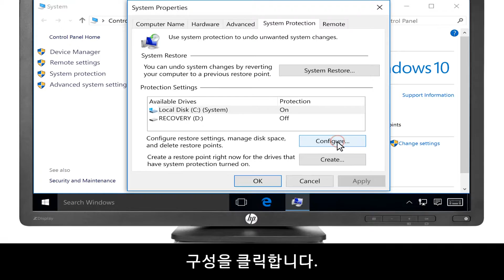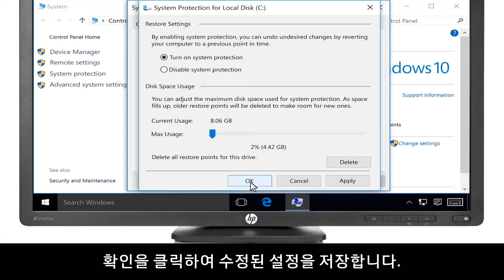Windows에서 하드 드라이브 여유 공간을 늘리기 위해 시스템 복원 설정 조정하기 | HP Support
Windows에서 하드 드라이브 여유 공간을 늘리기 위해 시스템 복원 설정을 조정하는 방법을 배웁니다. 복원 지점을 저장할 때 하드 드라이브 공간을 더 적게 사용하도록 시스템 복원을 조정할 수 있습니다.